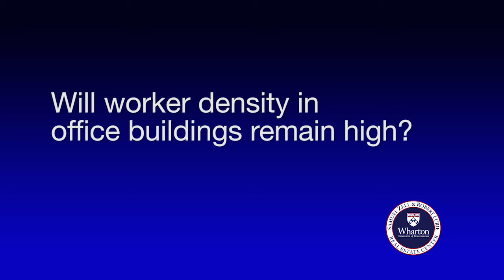Is the nature of office space changing